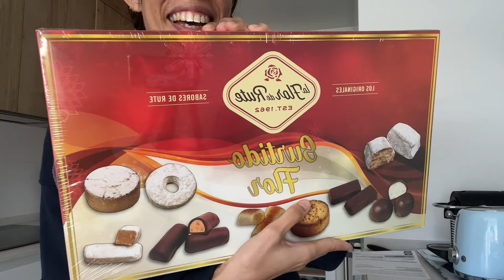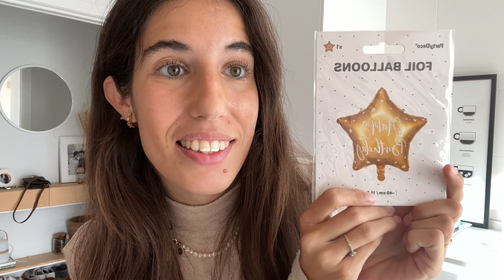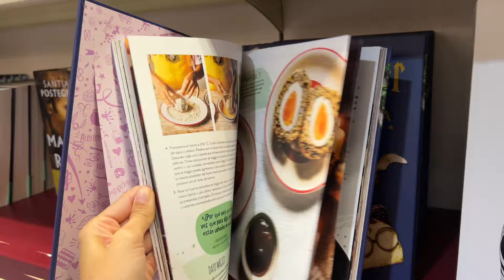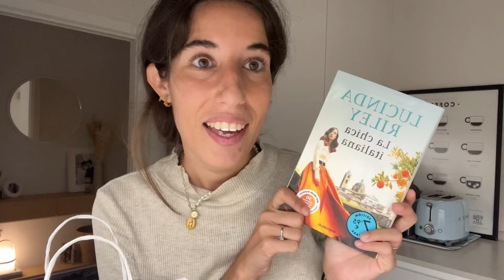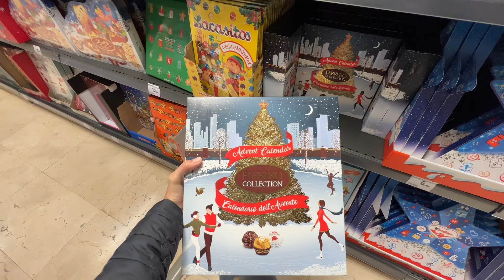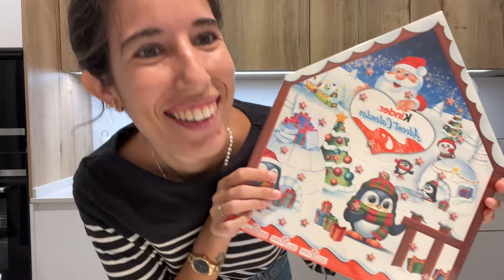Mi rutina de una semana sin mi marido 🥰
▶︎ VLOG !! Bienvenidas a una semana más de mi vida. Os enseño mi rutina de una semana sin mi marido. Os enseño cositas nuevas de decoración de navidad. Espero que os guste mucho!!! ♥

Me encanta que me acompañéis y que seáis parte de mi pequeña gran familia virtual.